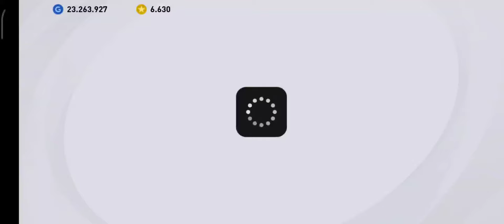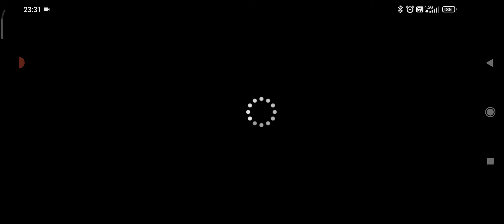4 GOLLÜ EFOOTBALL ONLİNE MAÇ NEYMAR JR DEN GÜZEL BİR GOL PES 2021 MOBİL